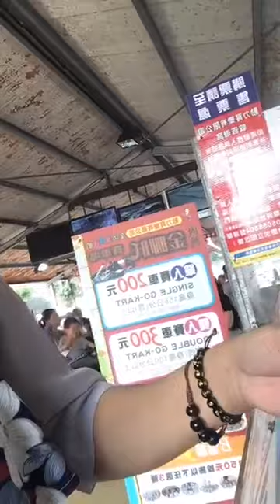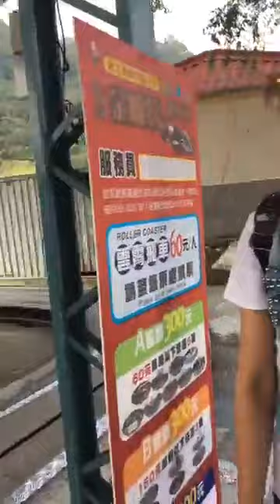Serunya Mbok CIKRAK Nemenin Fauzan Main Gokart..